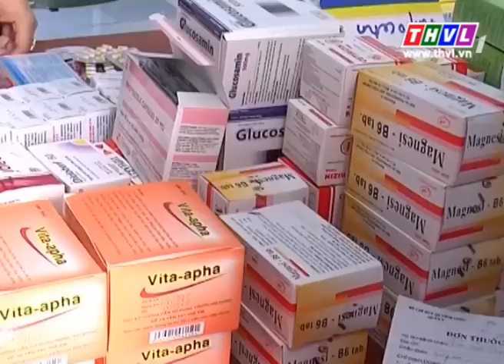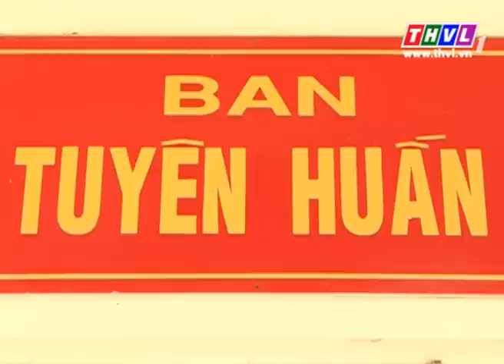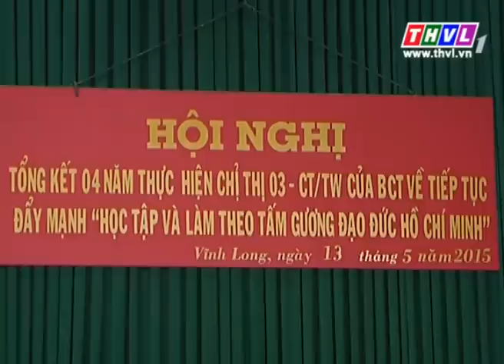THVL | Quốc phòng toàn dân: Lực lượng vũ trang Vĩnh Long làm theo lời Bác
Quốc phòng toàn dân được phát sóng định kỳ 2 tuần / kỳ,  lúc 19h45 Thứ 4 trên THVL2
Quốc phòng toàn dân:  Phát huy truyền thống 30/4